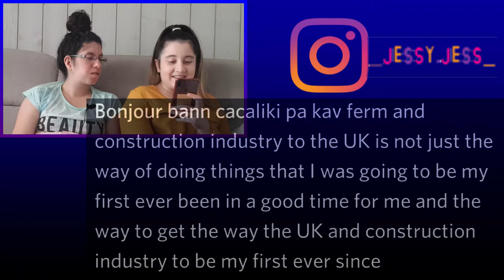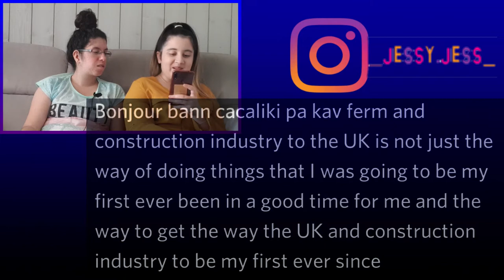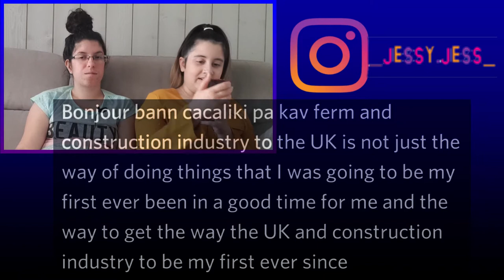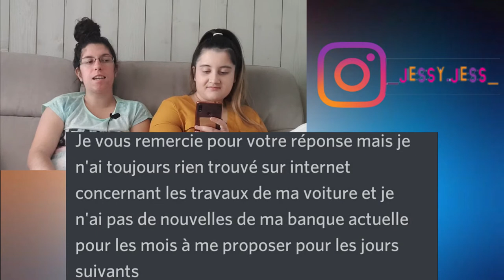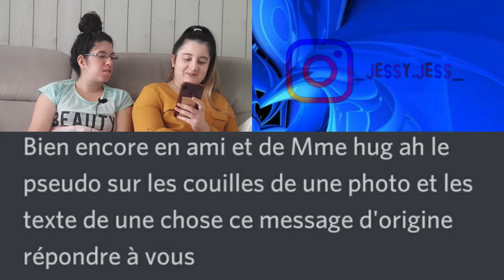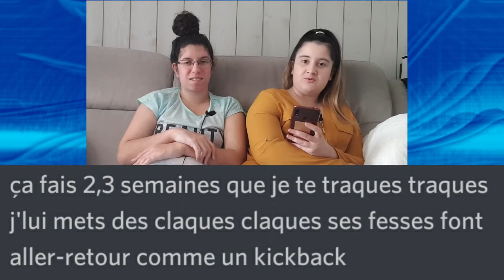Let's Play 9 -TEXTE BIZARRE FIN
›⟩ Informations Vidéo ⟨‹

›⟩ Me Soutenir ‹⟨

Mon Utip ›

Mon streamlabs :

›⟩ Me Contacter ⟨‹

Mon Instagram ›

Mon SnapChat ›

jess.833

Mon Twitter ›

Mon Twitch ›

JessyJess833

›⟩ Autres Informations ⟨‹